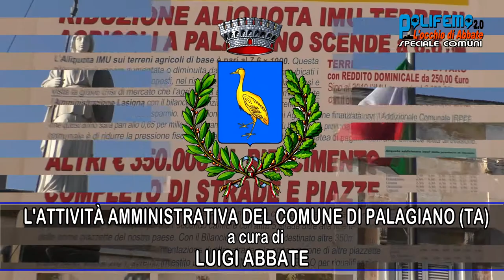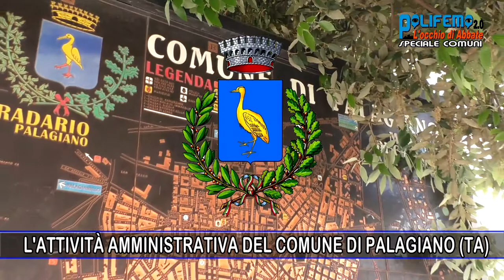L'ATTIVITÀ AMMINISTRATIVA DEL COMUNE DI PALAGIANO (TA) - 1